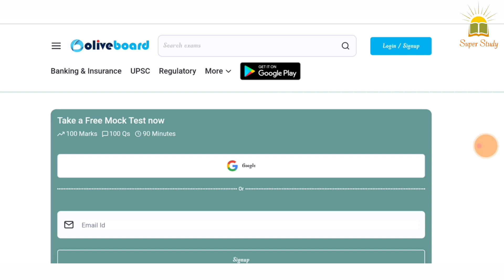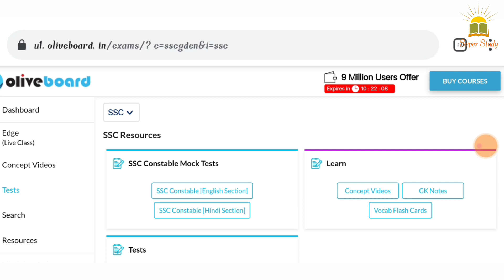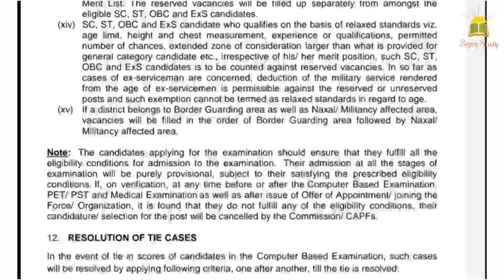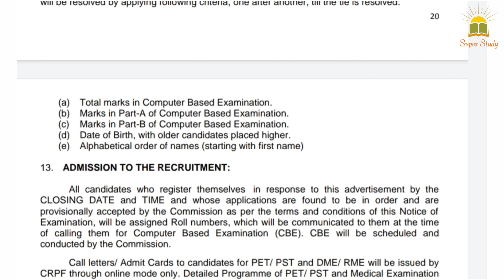SSC GD Passing Mark's 2021 || SSC GD Me Kitne Mark's Chaiye || SSC GD Part - A & Part - B क्या है ?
Title -SSC GD Passing Mark's 2021 || SSC GD Me Kitne Mark's Chaiye || SSC GD Part - A & Part - B क्या है ?

This Video - SSC GD Passing Mark's 2021 || SSC GD Me Kitne Mark's Chaiye || SSC GD Part - A & Part - B क्या है ?पास होने के लिये कितने नम्बर लेन होंगे ?

● Part A Our Part B Kya Hota Hai - Full Details In Hindi language

Facbook Group से जुड़े 👇👇👇

Information For _

इन वीडियो को जरूर देखिए यह आपके लिए महत्वपूर्ण हो सकती है ।।

👉🏻 SSC GD 2021 कटऑफ क्या रहेगा सेफ स्कोर ??

👉🏻 SSC GD परीक्षा कब होगी ?

● Best Books 👇🏻

1. SSC Gd Ka Admit Card kab aayega
2.एसएससी गढ़ का एडमिट कार्ड कब आएगा
3. ssc gd admit card news today
4.ssc gd admit card latest news today
5.ssc gd admit card kab tak aayega
6 ssc gd ka admit kard 2021
7 ssc gd admit card 2021 news

1. SSC Gd Ka Admit Card kab aayega
2.एसएससी गढ़ का एडमिट कार्ड कब आएगा
3. ssc gd admit card news today
4.ssc gd admit card latest news today
5.ssc gd admit card kab tak aayega
6 ssc gd ka admit kard 2021
7 ssc gd admit card 2021 news
8 ssc gd constable admit card 2021 kab jaayega
9.ssc gd admit card 2021 kab aayega
10. ssc gd admit card 2021 latest news
11. ssc gd today news
12. ssc gd admit card news 2021
13 ssc gd application status kaise dekhe
14 ssc gd form status kaise dekhe
15 ssc gd admit card kaise download kare